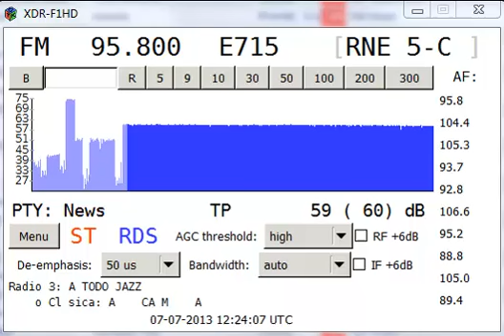7Jul13 RNE5, La Coruna, Spain 95 8